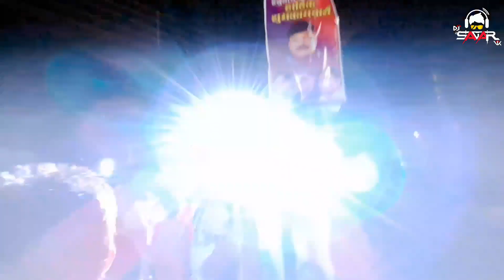KS DJ & AY LIGHTSEONI 🥰 | रामनवमी सिवनी | 2K23 Vlog